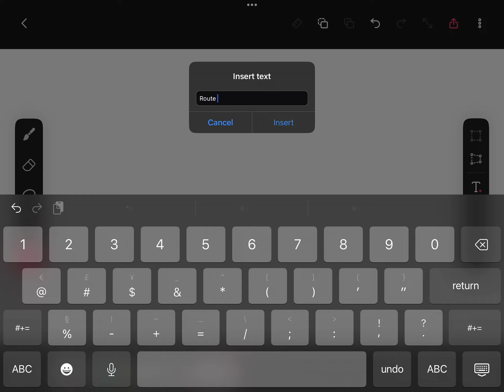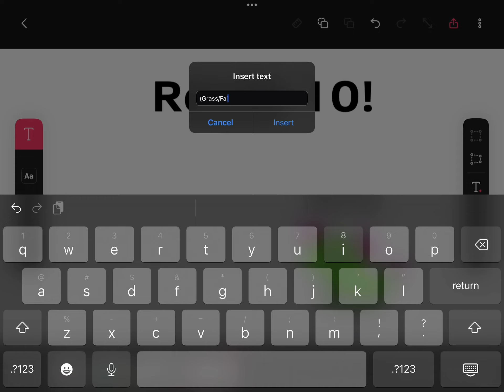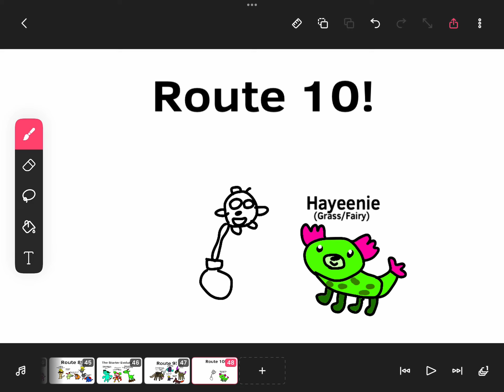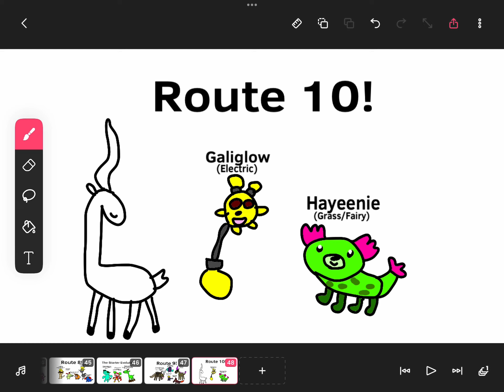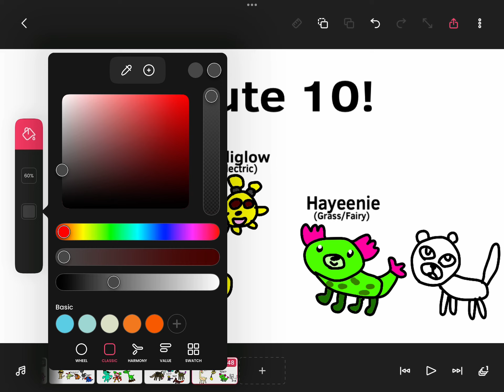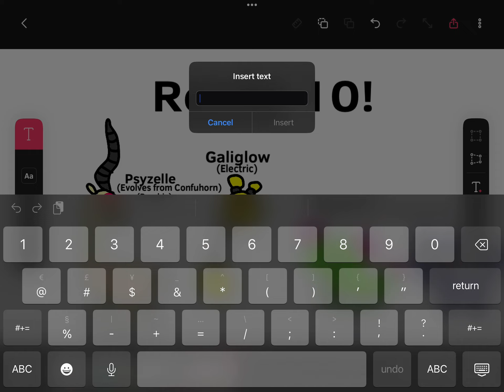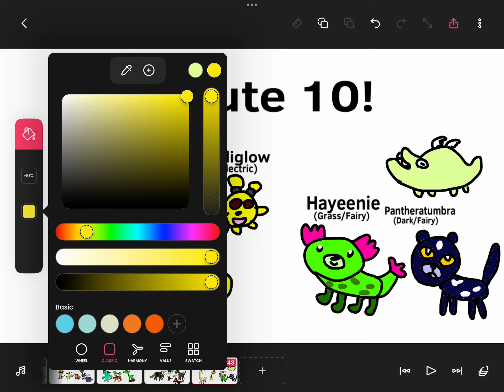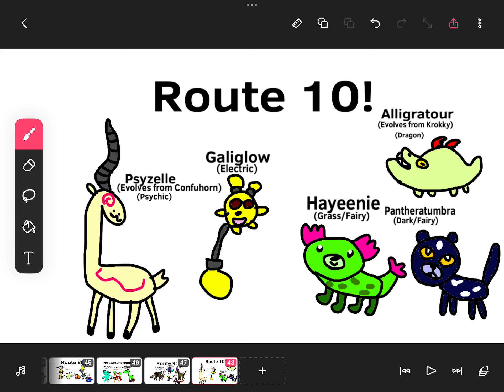The Pokémon of Route 10 in Pokémon Air and Earth!